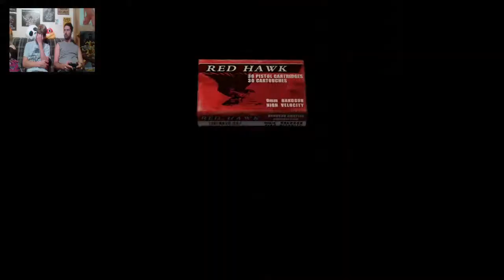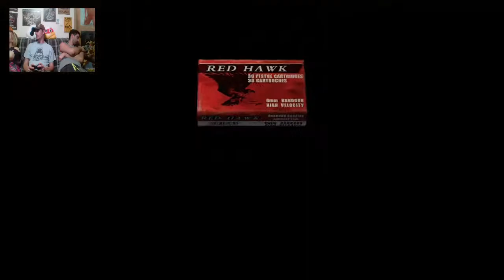She Slapped Me Becaue Of A Easter Egg!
Gboy shows Fruit Loop a easter egg in Resident Evil 4 and pays the price for it.